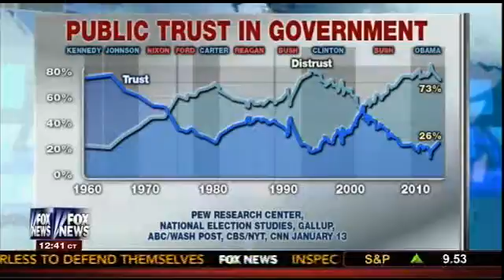Fox News Interview on IRS Scandals 6/13/13